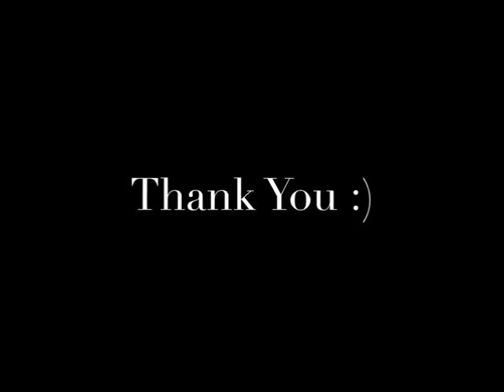Subscribe please (Für Elise Ludwig van Beethoven)